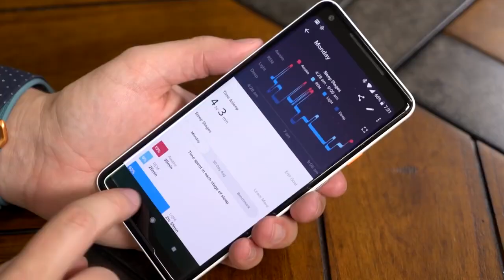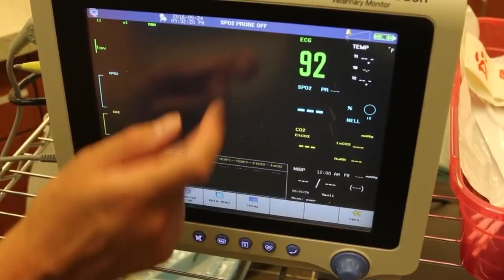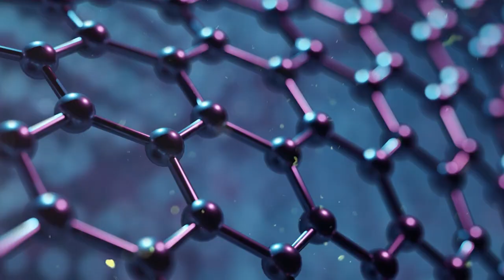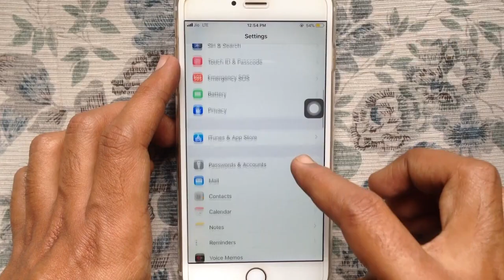Terrifying Future of Wearable Tech that’ll be Reality Soon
As technology advances at a breakneck pace, the line between human and machine is becoming increasingly blurred. Wearable technology, once limited to simple fitness trackers and smartwatches, is now evolving into something far more invasive and unsettling. Imagine a future where tiny devices implanted under your skin monitor your every move, track your vital signs, and even influence your thoughts and emotions.

This isn't science fiction; it's the terrifying reality we're hurtling toward. These advanced wearables promise unparalleled convenience and health benefits, but at what cost? With every new device, we sacrifice a bit more of our privacy and autonomy, inching closer to becoming cyborgs. Governments and corporations could potentially exploit this technology, gaining unprecedented control over our lives.

In this video, we explore the frightening implications of the next generation of wearable tech. Are we willingly giving up our humanity for the sake of convenience? Join us as we delve into the dark side of this technological revolution. Watch now and prepare to be shocked!